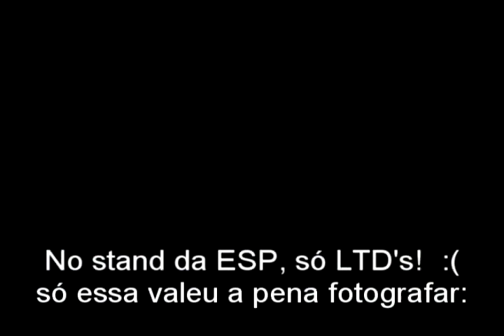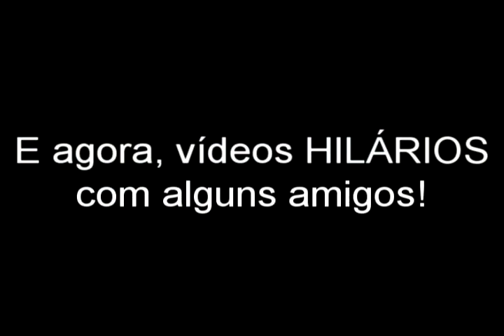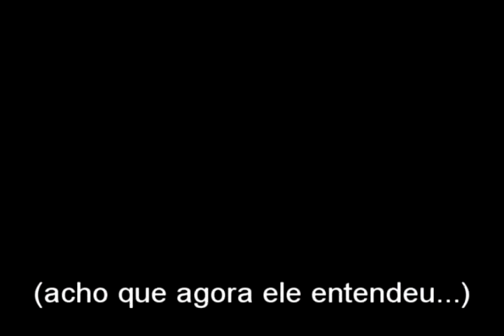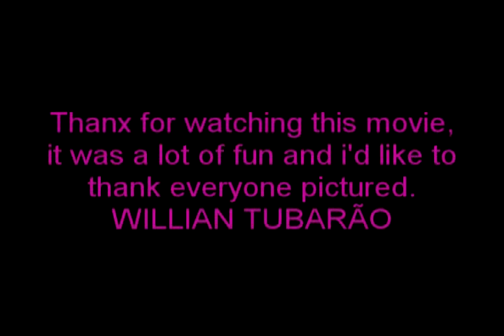ExpoMusic 2007 / Willian Tubarão - S.P.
ExpoMusic 2007 Show at september 30, São Paulo - S.P.
Brazil.
Lotz of fun and non-famous appearances!
Cheers,
Tubarão.